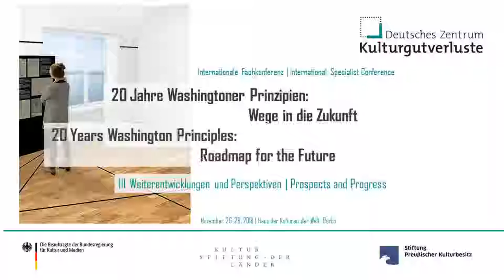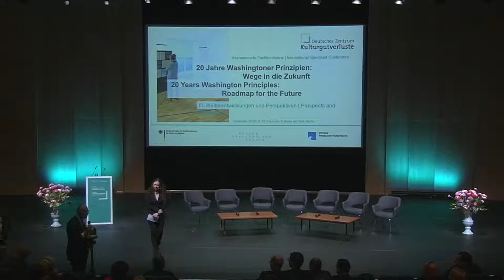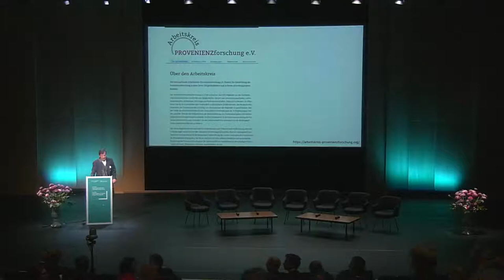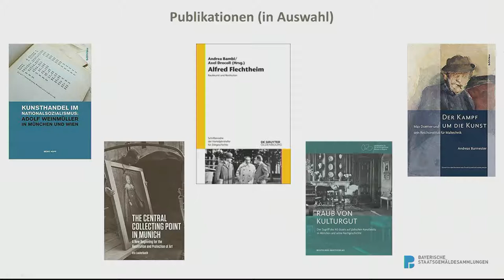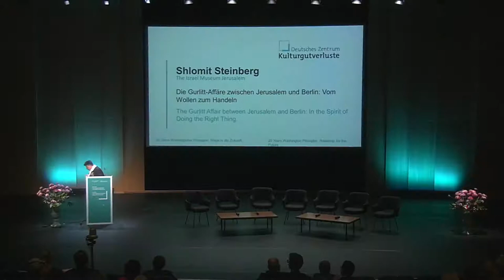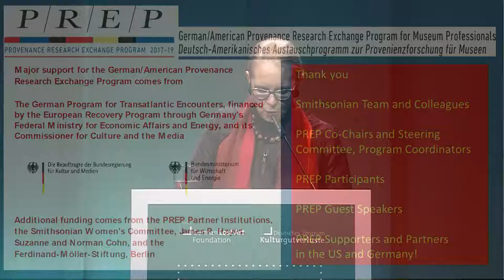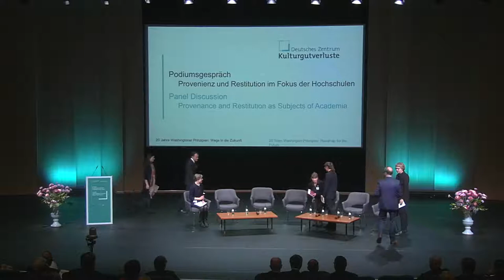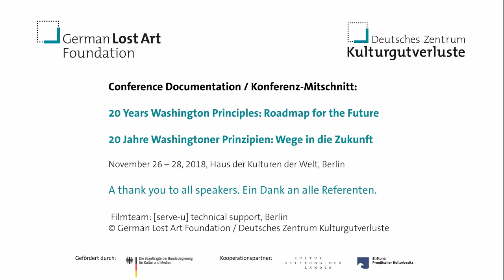Section 3 Prospects and Progress